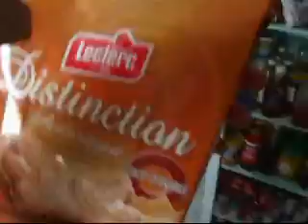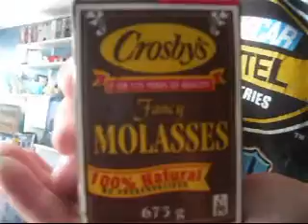Funny guys - Get's cookin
une recette dilicieuse créé par funny guys, mais le prob cé que ça va coûter votre bol. ep.11